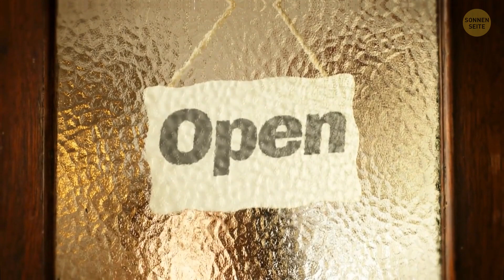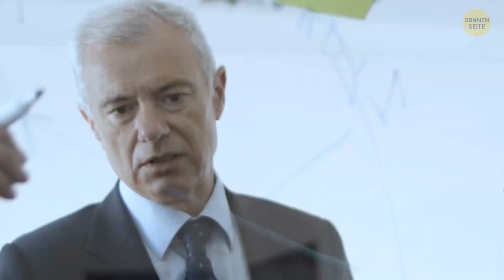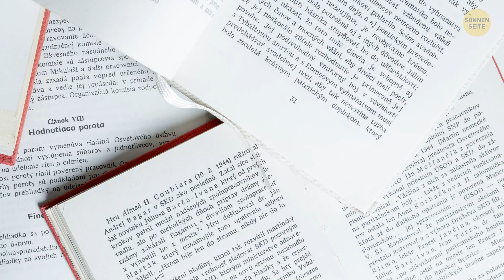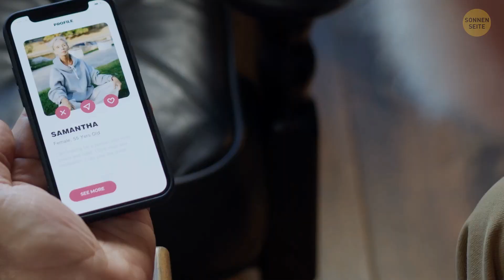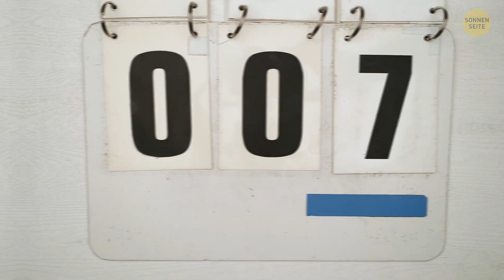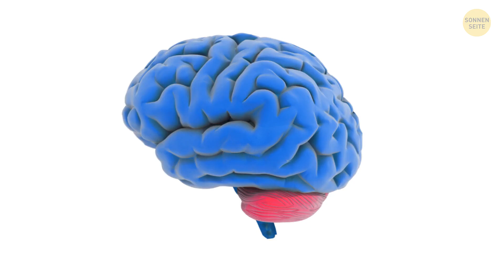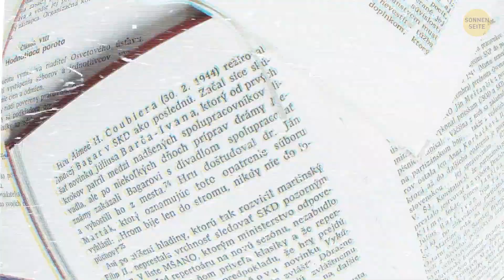Was wäre, wenn Julia Romeo für einen anderen Mann verlassen hätte?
Stellen Sie sich vor, Juliet, müde von dem Montague-Capulet Drama, beschließt, ihre romantischen Probleme gegen einen Neuanfang mit einem anderen Kerl in dem schönen Verona zu tauschen. Anstelle eines Balkonrendezvous geht sie auf spannende Abenteuer mit einem charmanten Neuling, was für eine ganze Reihe neuer Liebesdreiecke sorgt. Romeo könnte sich dabei ertappen, Sonette des Herzensleides zu verfassen, während Juliet unerforschte romantische Gebiete erschließt. Die Straßen von Verona sind voller Klatsch und Tratsch, da diese unerwartete Wendung alle spekulieren lässt, ob wahre Liebe wirklich alles überwinden kann. Das ist ein wildes 'Was-wäre-wenn' Szenario, das die klassische Geschichte von unglücklich Verliebten auf den Kopf stellt! 🌹💔